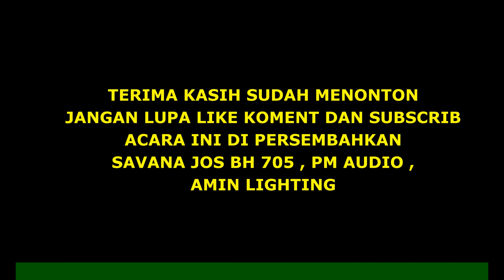ikan dalam kolam rina arpo om savana jos bh 705 trisono 2023 avs madiun